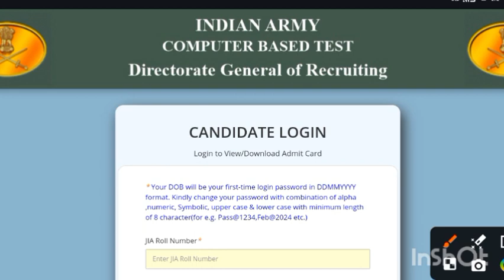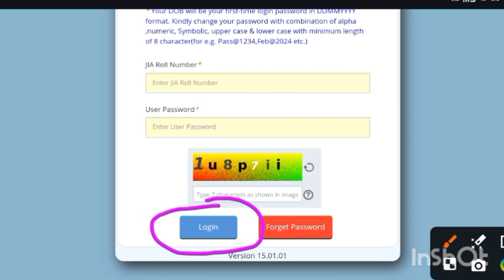🔥 ARMY AGNIVEER ADMIT CARD 2024 | Important document